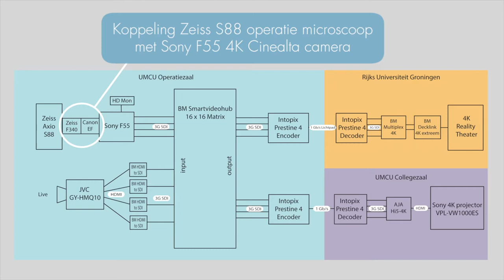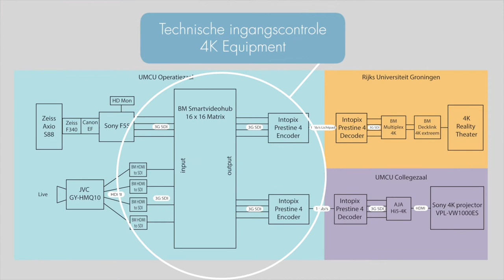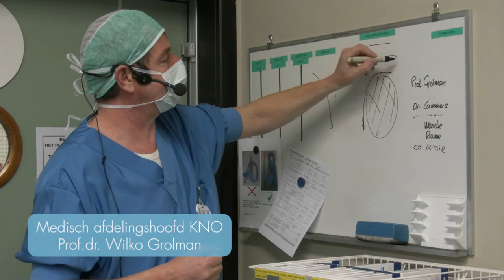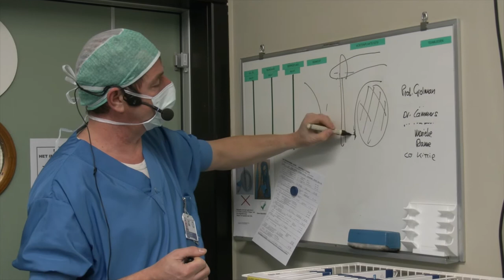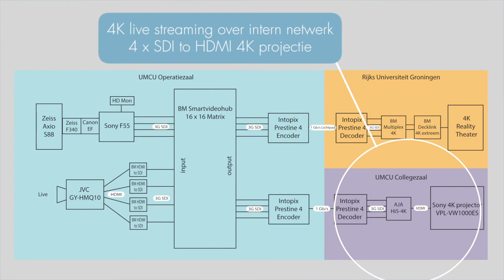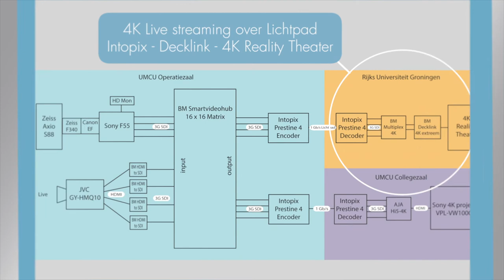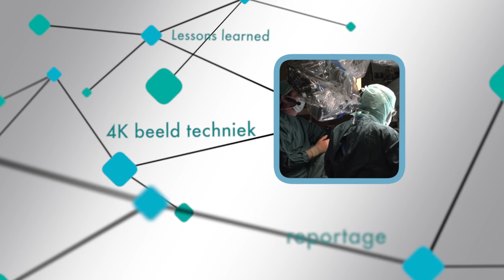Cinegrid: op afstand een operatie volgen via lichtpaden van SURFnet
In deze video is te zien hoe studenten in Groningen een oor-operatie live kunnen volgen in 4k-kwaliteit. Door het gebruik van SURFlichtpaden en een Multi Service Port (MSP) kan dit zonder verlies van kwaliteit en zonder dat derden toegang kunnen krijgen tot deze stream.